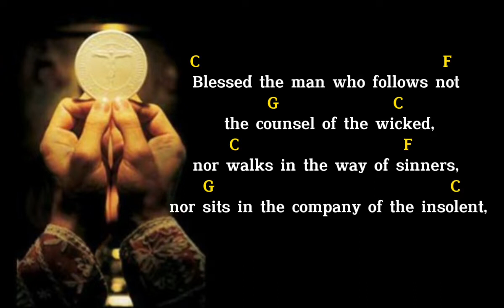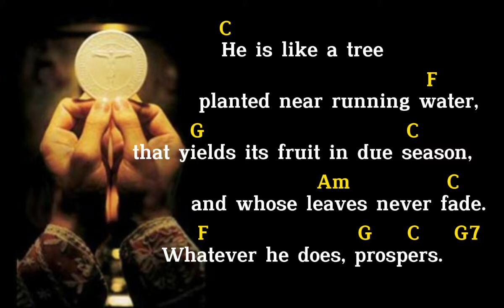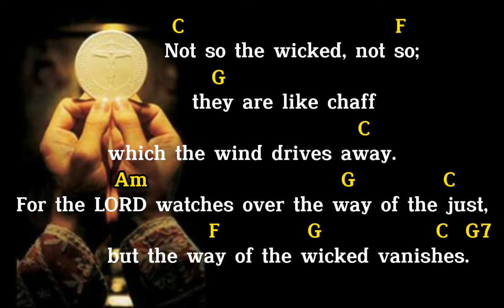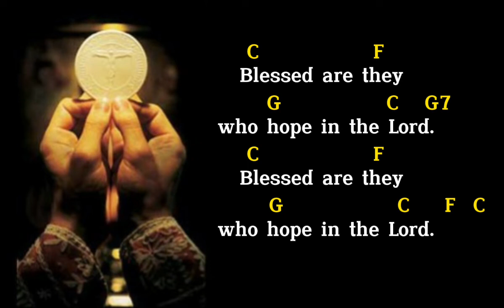Blessed are they who hope in the Lord | Psalm 1 | Responsorial Psalm | Lyrics and Chords